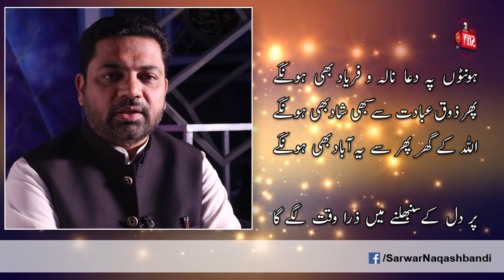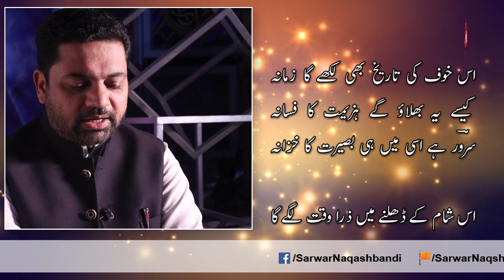New Nazm 2020 | Zara Waqt Lagega | Sarwar Hussain Naqshbandi | SHN TV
Lyrics: Zara Waqt Lagey Ga

Poet: @SHN

Category: Tehtul Lafz Reading (Poetry)

Topic: L:ock Down

Record / Edited by: SHN Media Cell

Posted by: @MBS/25

Released Date: 1st June, 2020